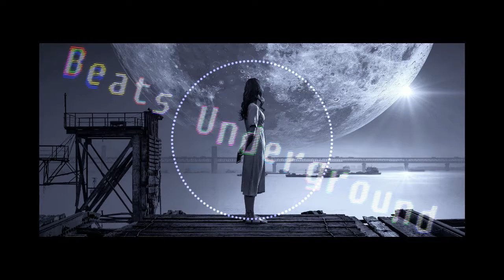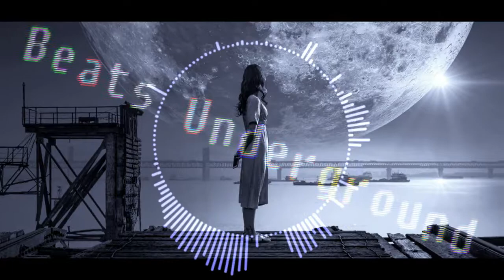[FREE] Blueface x Tyga Type Beat - Lifestyle - Club Banger Instrumental - Free Club Type Beat 2020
NoCopyrightmusic "Next Level" - Freestyle Trap Beat Free Rap Hip Hop Instrumental 2020 | Beats Underground
hip hop beats no copyright,
hip hop beat fl studio,
90s r&b hip hop beat,